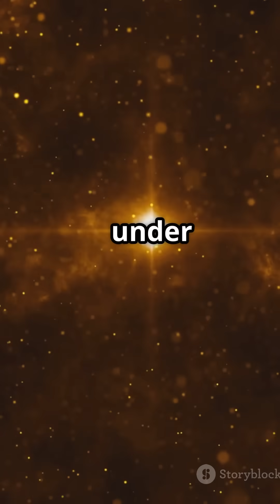The largest star ever discovered